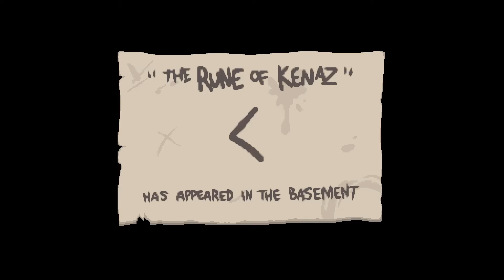Let's Play The Binding of Isaac: Antibirth | Episode 12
The Binding of Isaac: Antibirth is here and it is awesome/difficult/fun/NEW!

Want to play along? 174K VXM2

Welcome to PlaycrastiNation, a community for people, like me, who love to procrastinate by playing video games.

Welcome, also, to my series dedicated to The Binding of Isaac: Antibirth, a community mod of The Binding of Isaac: Rebirth that adds a ton of new items, enemies, bosses, etc. I'll be playing this game pretty often in preparation for Afterbirth+, so if you're a fan of mediocre comedy and Isaac strategy, you've come to the right place.

Other Playlists By Me!

To stay up to date on all things PlaycrastiNation...